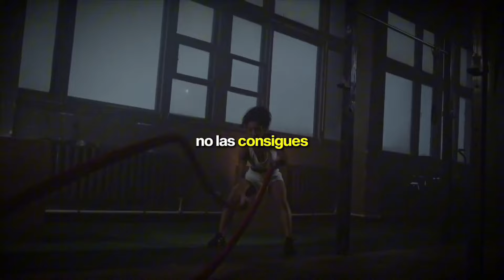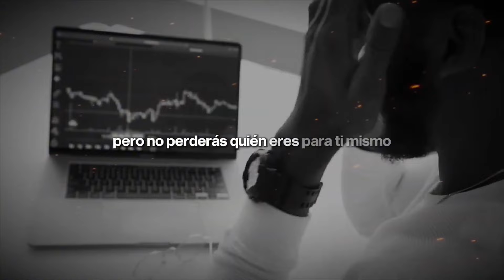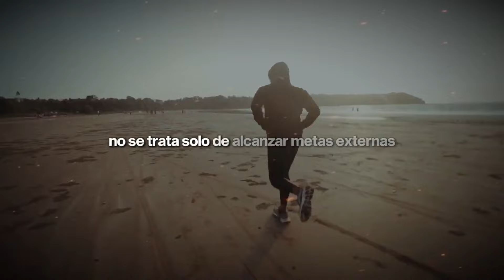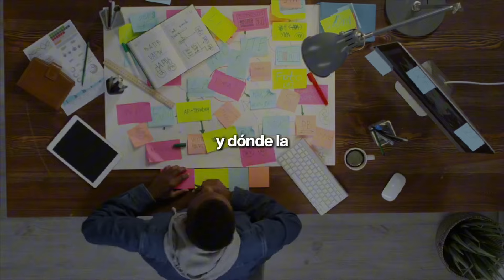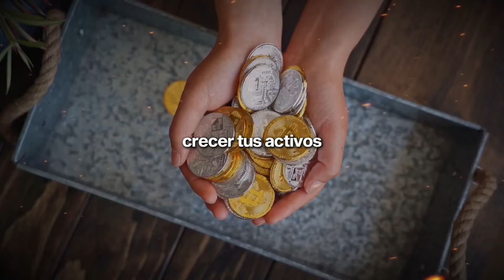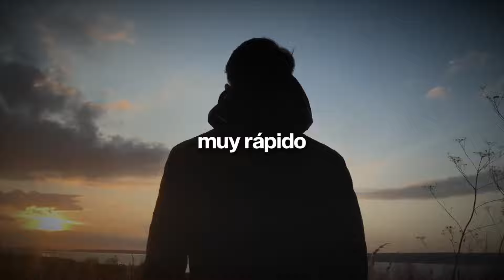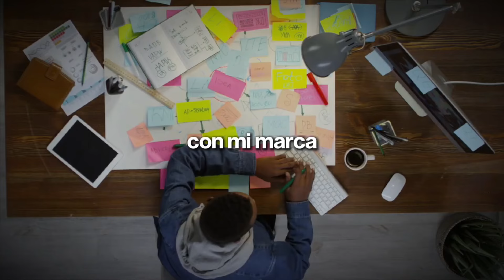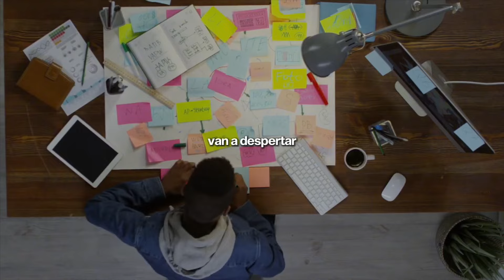1 hora de WES WATSON. PODEROSO discurso motivacional de WES WATSON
En el video de hoy hemos hecho un recopilatorio de una hora de duración con los mejores videos de WES WATSON.

Wes Watson es un ex convicto que al salir de la cárcel demostró que tener el pasado manchado no significa no poder salir adelante. A día de hoy factura más de 3 millones de dólares al mes a través de su historia de superación.

WES WATSON te inspirará a tomar acción y dar el salto hacia una vida plena y exitosa. ¡No te pierdas esta oportunidad de cambio y crecimiento personal! ¡Únete a esta experiencia transformadora y descubre cómo encontrar el éxito a través del compromiso, la claridad y la persistencia! ¡No te lo pierdas!"🔥

Y recuerda que todas las semanas tendrás nuevos videos en el canal.